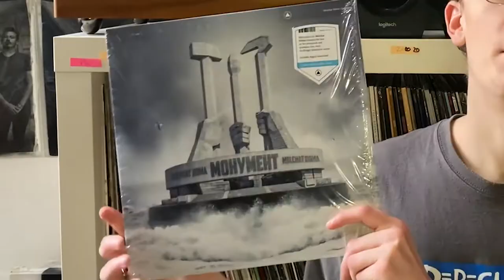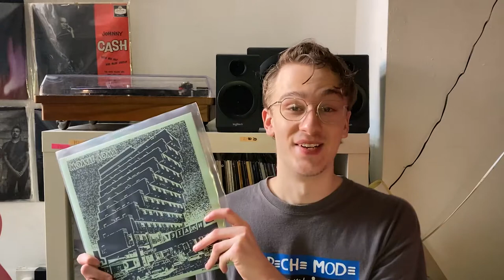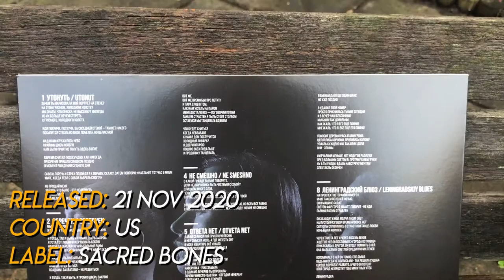Molchat Doma - Monument, Review! | Vinyl Hive Review #1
This video is the FIRST ever review that I have done, and from now on when I get a new release like this one I shall give it a review, I hope you enjoy and if you do, please like, comment and subscribe!